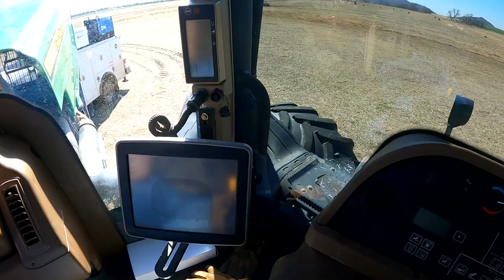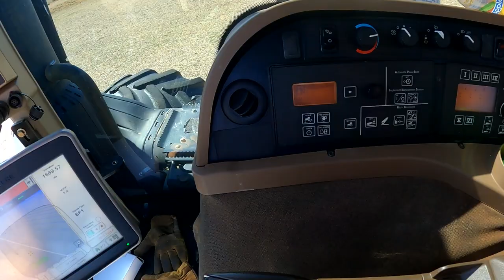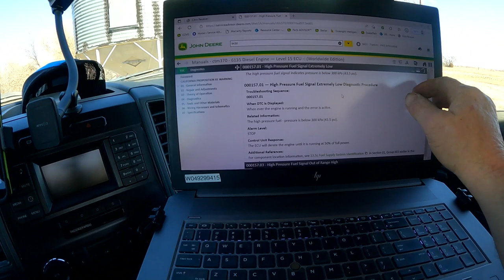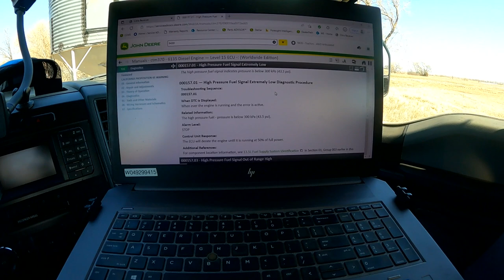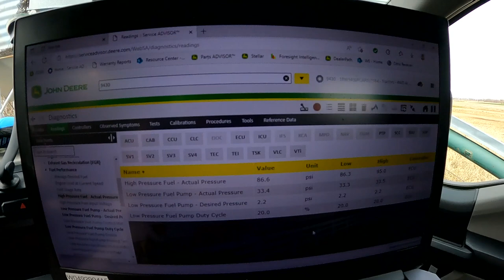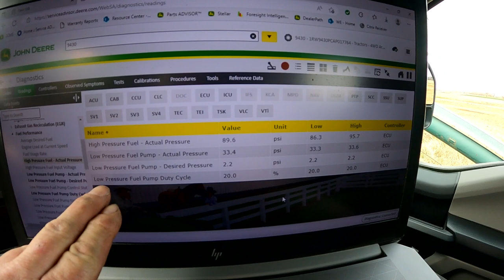Larry's Life E52 | John Deere 9430 Tractor Died and Wont Start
Larry the Tractor Guy takes you step by step diagnosing this John Deere 9430 tractor that is dead on the spot.

► Need help finding John Deere parts? We would love to help!

Larry has over 30 years of experience as a John Deere Mechanic.  He shows you how to fix John Deere equipment by giving you tips, tricks and techniques to repairing John Deere tractors, John Deere Balers, John Deere Swathers, John Deere Combines, John Deere Sprayers, John Deere Cotton Balers, John Deere Planters, John Deere Air Seeders and more!

**9430**